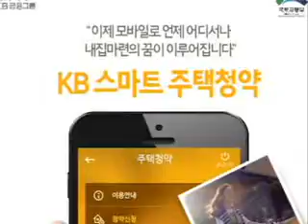2015년 6월 둘째 주 KB국민은행 뉴스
2015년 6월 둘째 주 KB국민은행 뉴스